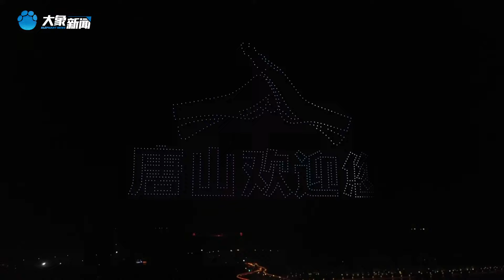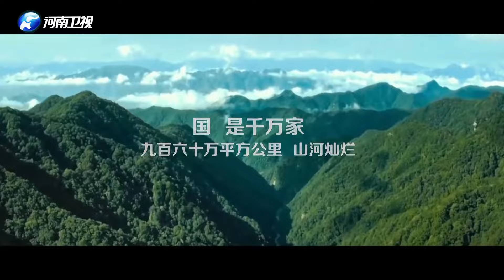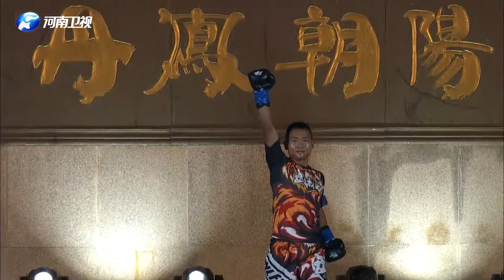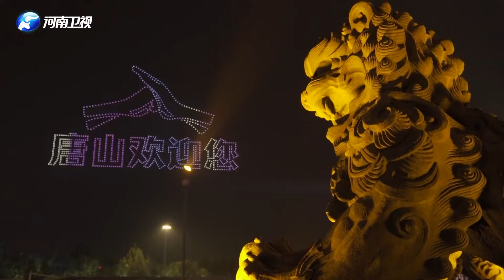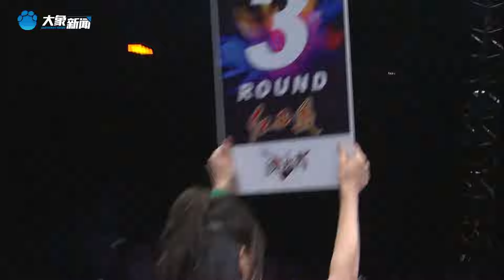武林風 20211002 ：環球拳王爭霸賽唐山站，曲木溪福VS魏子欽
《武林風》是河南衛視推出的武術搏擊類節目，是中國電視界武術搏擊類具有國際影響力的頂級欄目，全方位、多角度地展現中華武學的博大精深。缤紛雲集的武術套路、酣暢淋漓的搏擊場面、深厚濃郁的文化底蘊、名星大腕的現場助陣，使得《武林風》迅速成爲各類欄目中關注的焦點、衆多武術愛好者追逐的熱點，如今已成長爲中華武術搏擊類欄目中無可匹敵的第壹品牌。